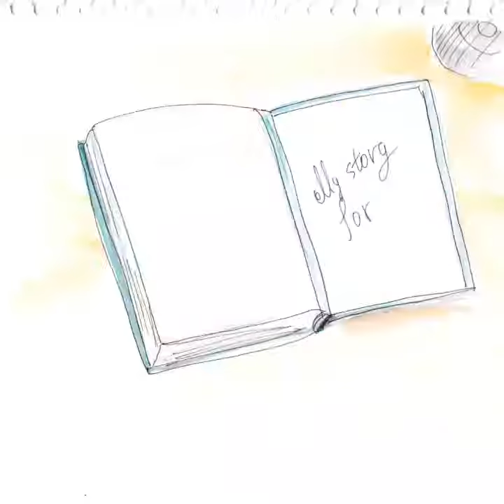Yesung SUPER JUNIOR animation watercolor - Y'story solo concert in Japan